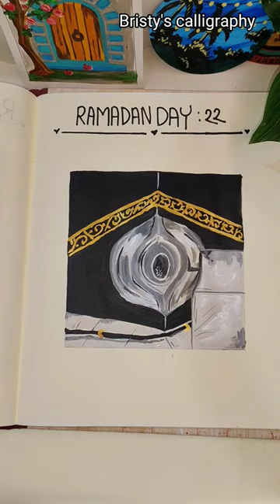Ramadan day 22🌙🥰 hajre aswad painting🕋